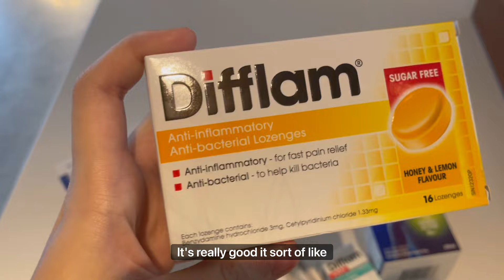Covid Vlog - Symptoms, Recovery updates l Nicolekitty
Watch me complain and try to recover from Covid-19 😂 Okay but on a serious note, Covid isn’t fun and I hope that everyone continues to stay safe and take care ❤️ If you like this video, please give it a thumbs up and SUBSCRIBE!!! :)